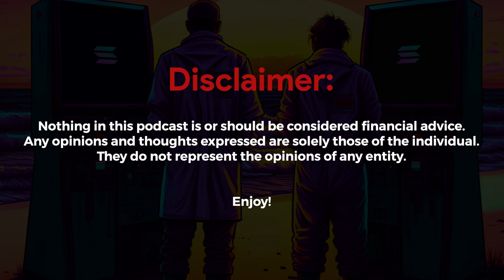Blockchain analytics and data on Flipside Crypto (feat. GJ Flannery, Flipside) - Solfate Podcast #43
📝 Notes from the show

In this conversation, GJ Flannery, the Head of Community at Flipside Crypto, discusses the onboarding process and documentation for Flipside's data analytics tool. He also explains how Flipside provides resources for beginners in data analysis and offers insights into how engineers and project founders can benefit from Flipside's data and offerings.

GJ explains Flipside's revenue model, which includes a stake delegations from the Solana Foundation and the distribution of tokens to community members from their staked validator. He highlights the importance of data transparency and the public goods provided by Flipside.

He also discusses the infrastructure and maintenance required to keep the data accessible and up-to-date. The conversation concludes with insights into the onboarding process for analysts and the involvement of academics in the Flipside community. We also touch on the distinction between a data analytics provider, like Flipside, and an index or RPC provider.

We wrap with GJ shares his thoughts on the current market trend in the Solana ecosystem and emphasizes the need for more dApps and localization to drive adoption.

Takeaways

- Flipside Crypto provides onboarding and documentation for its data analytics tool, making it easy for users to get started.
- Flipside offers resources for beginners in data analysis, including tutorials and educational material.
- How Flipside is able to provide access to their data as a free and public good, including sharing rewards from their staked validator.
- There is a distinction between a data analytics provider like Flipside and an index or RPC provider like Helius/Triton.
- The Solana ecosystem is still in its early stages, and there is a need for more dApps and localization to drive adoption.

👋 Follow the co-hosts online
Nick